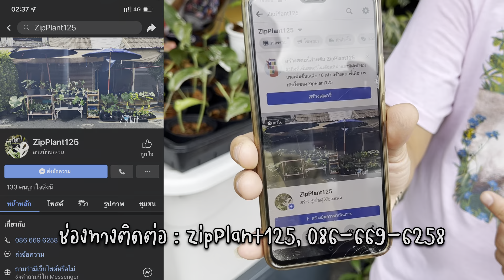อโลคาเซีย พิงค์ ดรากอน 2000-2700 บาทร้าน zipplants I ตลาดต้นไม้จตุจักร 12 7 2022